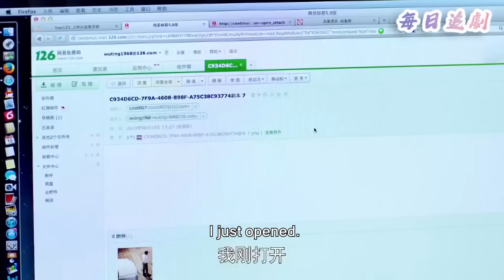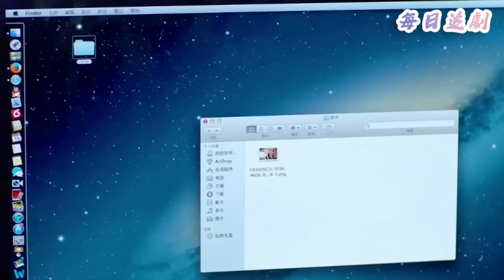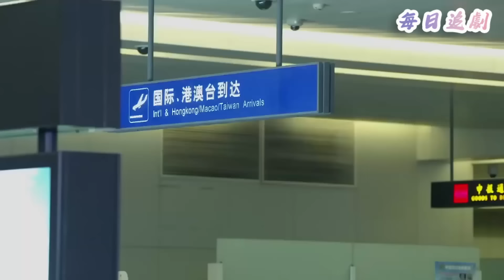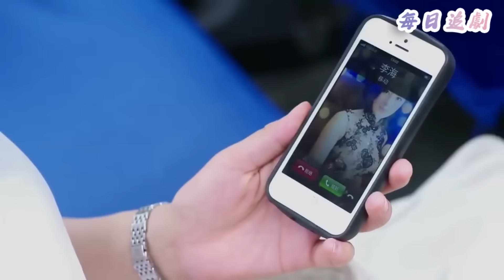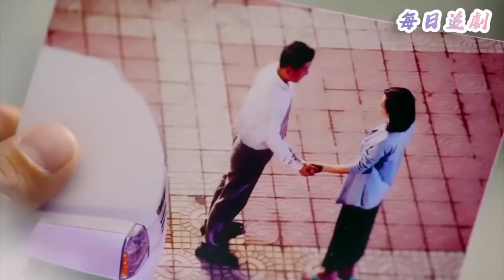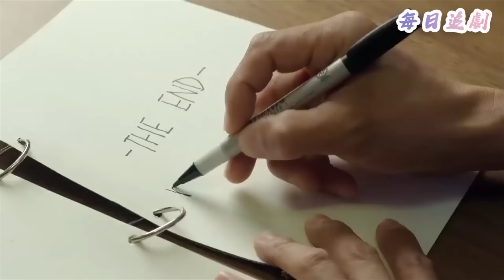【Full Movie】妻子發現丈夫和小三親密照，霸氣回國，動用所有關係整治狗男女！💖中國電視劇